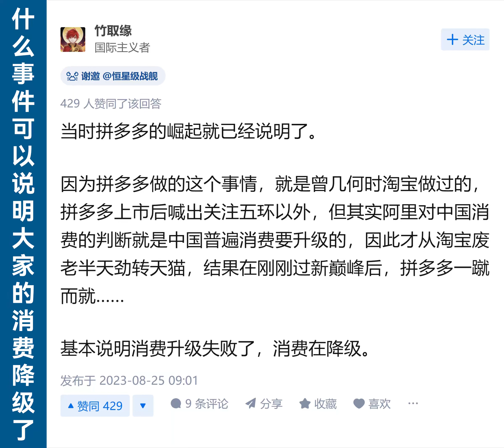拼多多的崛起说明中国人民没钱了，已经开始消费降级了